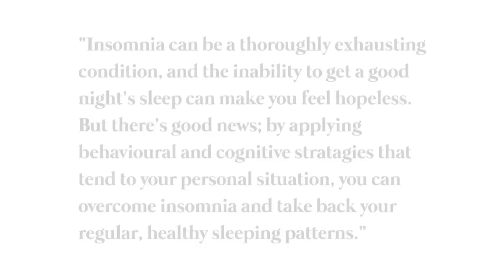My Crush Made Me Pleasure Her, Even When I Didn't Want To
How can I overcome My Insomnia? Struggling to fix your sleep?

“Lex, did you know that doing it relieves tension and helps you fall asleep?” Nina said while perking her body at the perfect angle facing towards her. “Here we go again, Nina! I told you. I have an important meeting with some clients tomorrow morning and I really don’t have it in me to do anything tonight."

“Ugh” Nina sighs with frustration while untying the top of her shirt to reveal a little more cleavage“. Come on, all I need is 10 minutes. I read that doing it releases chemicals that lower stress levels and I could really do with that right now” Nina says while attempting to grind her body against Lex’s.

“Babe! Knock it off! It’s 1 in the morning. I’m really not in the mood, and I can barely open my eyes. You’ve been at this all week, what did I tell you to do? Go and find something boring to do. That will make you sleepy. listen to a podcast or read a book or something?”.
"FINE" Nina sighs in disappointment, then she switches on her night light and starts reading a book.

"For goodness sake, not INSIDE the bed Nina!! If you want to overcome your insomnia you need "sleep hygiene". That means no phone, no watching series in bed, and turning off all lights in the bedroom, including the little red lights on the TV. Your brain needs to associate the bed with only sleep so that it releases sleep hormones when you come to bed at night."

NINA: "But last time you said the bed is meant to be associated with sleep aaaand doing it, right? Come onnn, I know you want me.. I can do that little thing you like so much. Nina says sensually while reaching lower into the covers, brushing her soft lips on Lex's ears.

LEX: "Ughh... You're unbelievable.. You're so hot when you do that.. But please, just do it yourself tonight. I really have to get up in the morning". Lex reluctantly takes Nina's arm out from under the sheets and away from her body.

Nina brings her hands beneath the sheets and spreads her legs ever so slightly. Lex can hear the soft moans coming from Nina and she begins to feel a little flustered herself and can't help but feel tempted to join in. She turns her body over and grabs Nina in close to her, wrapping her legs in between Nina's.

Lex: "You never behave do you. Always causing problems for me.. looks like I have to teach you a lesson." she says while perching on top of her.
Lex: "Did you keep that sleep journal as I told you to? noting down each and every time you wake up and fall asleep so that you can track it. I also told you to only use positive words when referring to your sleep, didn't I?"

Nina: "Yes, m.. mam" Nina stutters submissively.
Lex: "Maybe I'll just have to help stimulate some more positive emotions with the bed for you so you can get that sleep you deserve," she says while reaching beneath Nina's pyjamas.

Nina lays on top of Lex’s chest, breathing heavily as they try to catch their breath. They are both calm and relaxed now that all the tension in their bodies is gone. They can both finally focus on one thing - sleep. And just like that, they drift off into a glorious slumber.